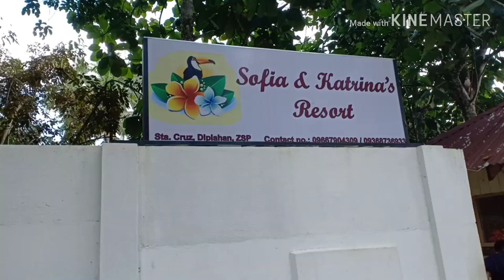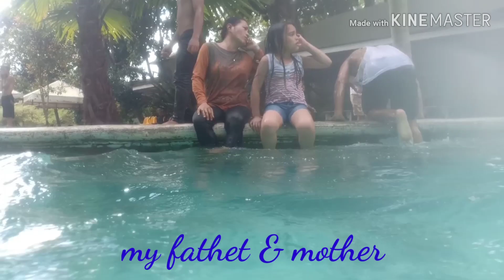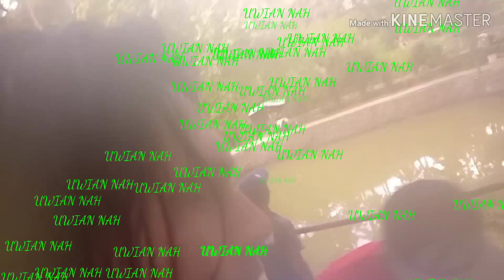Family bonding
Rodel fernando tv